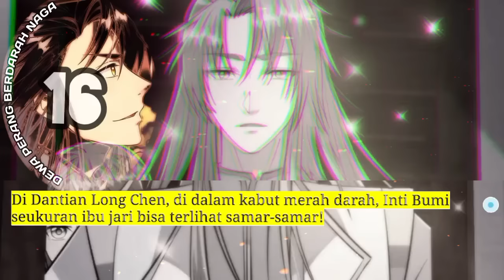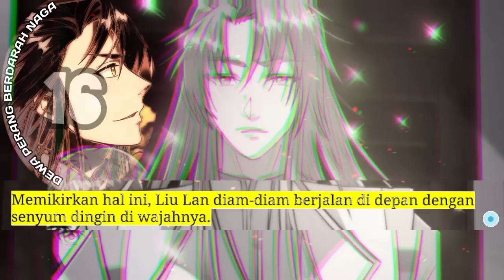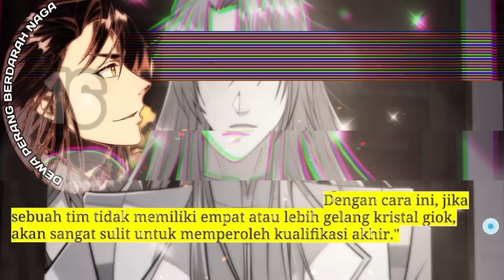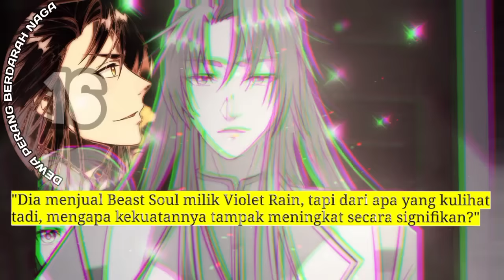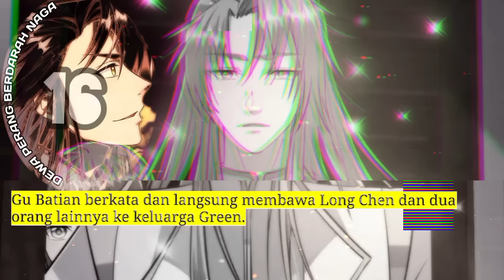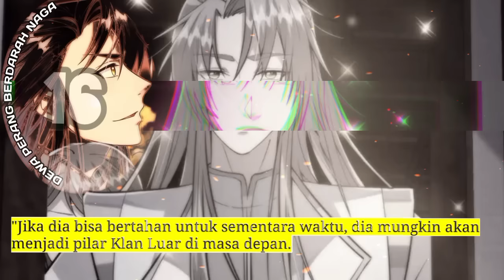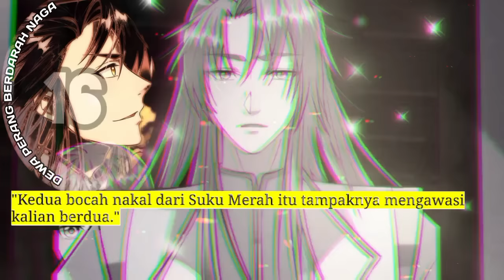Dewa Perang Berdarah Naga season 16